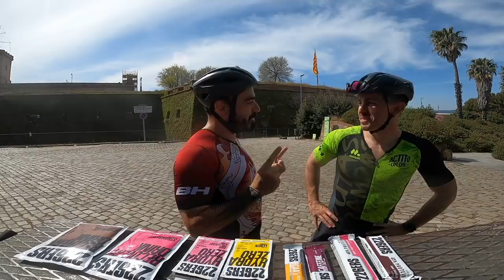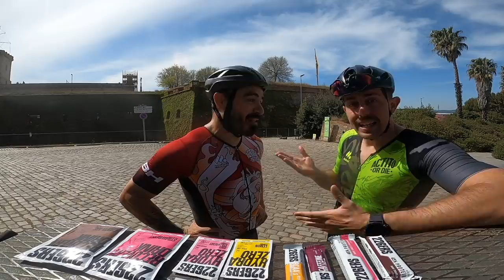Unboxing Everesting Montjuïc X 55 | Valentí Sanjuan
Mecánica en la bici de carretera nueva que llevaremos en el Everesting!
Bici lista, ruedas preparadas, montaje mecánico revisado, cambio electrónico cargado y frenos bien repasados para las 52 subidas al puerto de montaña de Montjuïc!